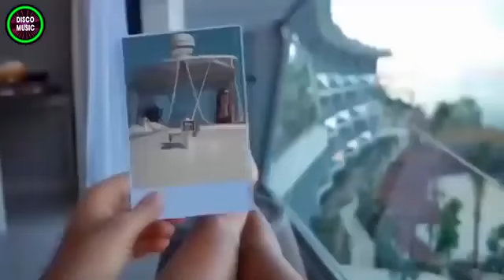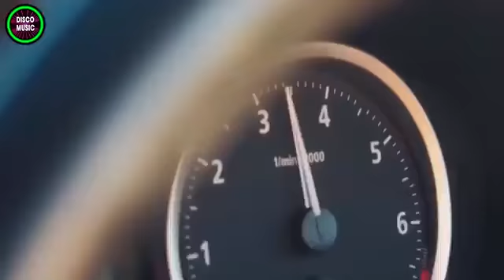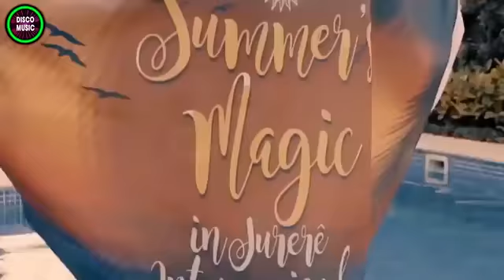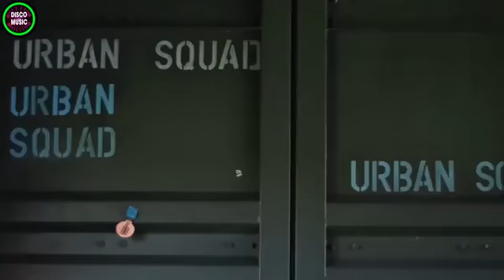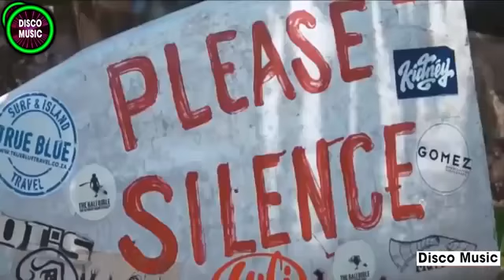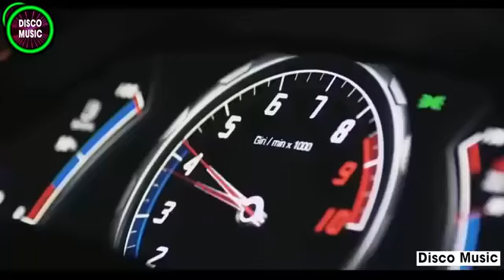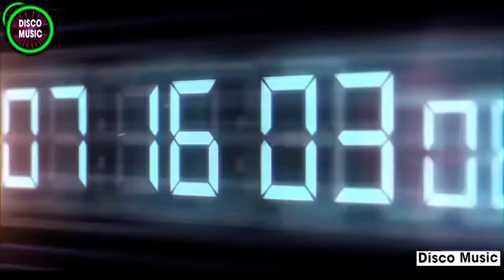Best Retro Disco Dance Songs of 70 80 90 Legends - Golden Disco Music Hits / Eurodisco Remix Nonst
Best Retro Disco Dance Songs of 70 80 90 Legends - Golden Disco Music Hits / Eurodisco Remix Nonstop